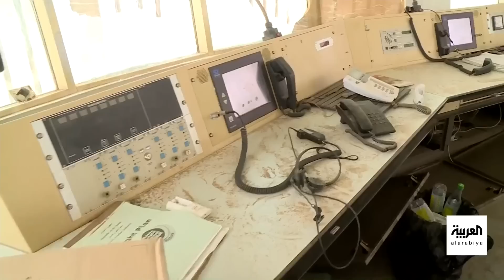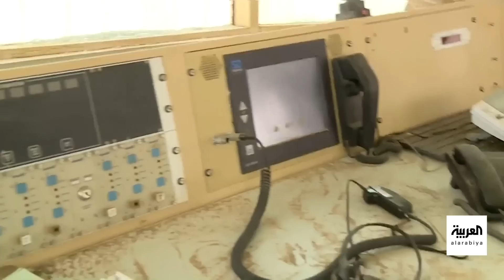العربية داخل مطار مروي بعد سيطرة الجيش السوداني عليه